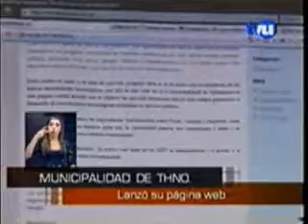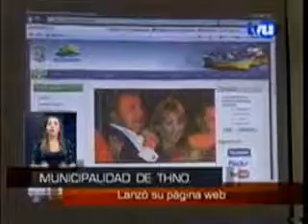Municipalidad de talcahuano renueva su portal web tvu 19 2 2009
La reformulación de la web, que está programada en Código Libre, responde a las nuevas políticas de comunicación que tendrá el municipio con la ciudadanía desde el punto de vista informativo y de la gestión.
Además, la nueva página incorpora los requerimientos de la Ley de Transparencia y Acceso a la Información Pública, que en abril debería regir en todas las instituciones del Estado.